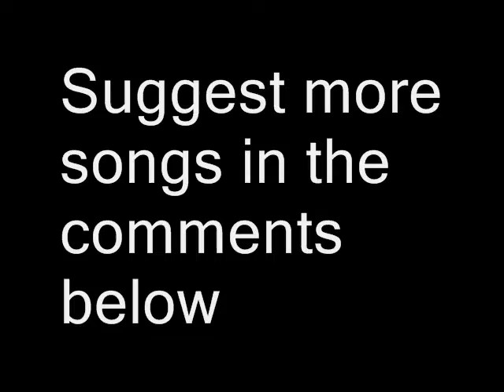F.C.P.R.E.M.I.X. Drum Cover -Nicco Garzelloni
got bored once more.
leave any song suggestions in the comments below :)